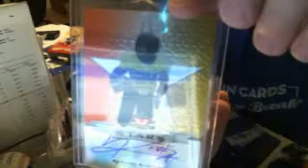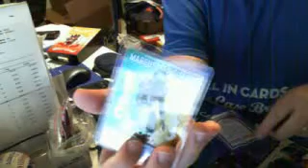AIC Box Break - 1 Box of '13 Leaf Valiant Football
AIC Box Break - 1 Box of '13 Leaf Valiant Football - Captured Live on Ustream